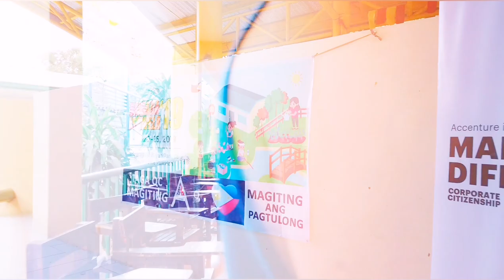Accenture Philippines Joins Brigada Eskwela 2019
As part of Accenture Philippine's corporate citizenship, we participated in Brigada Eskwela 2019 at the Ponciano Bernardo Elementary School. We were comprised of different projects from Accenture Software & Platforms. This has been an annual activity for our project.